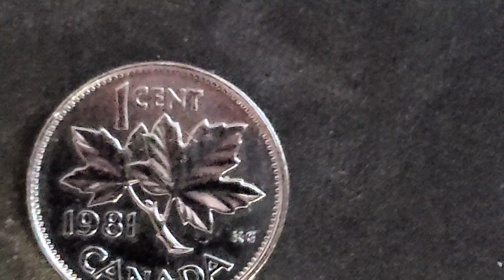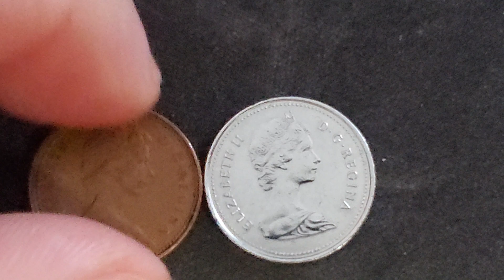1981 Canadian penny that shouldn't exist. I don't understand - It's shiny, not copper and magnetic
Pictured beside a regular penny, what the hell is this.
I have no idea what we're looking at here, it's slightly magnetic and within 0.1/gram of the correct weight ... very confusing.